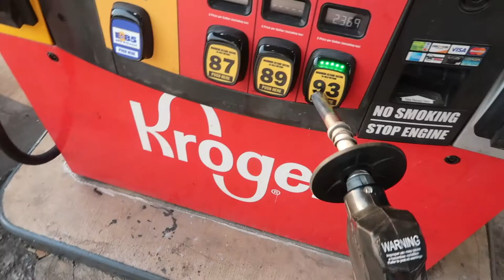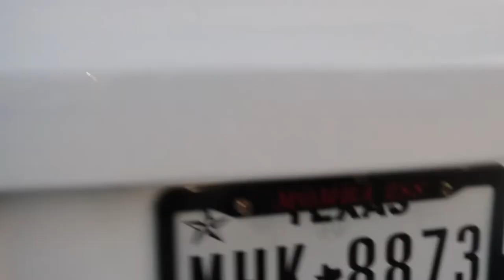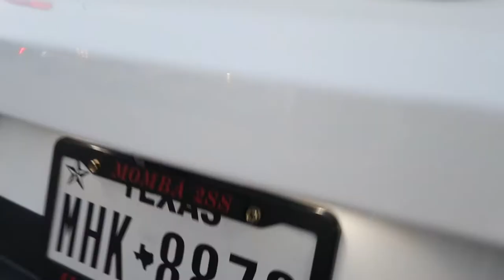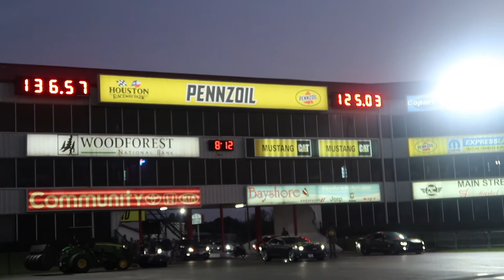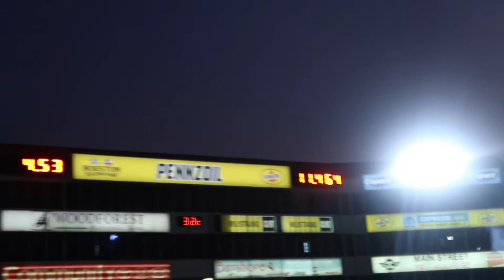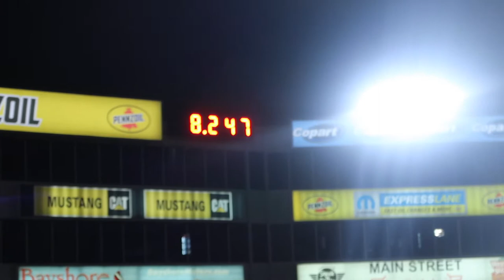I RACED A TUNED TRUCK AT THE TRACK AND THIS HAPPENED (CRAZY RESULTS)